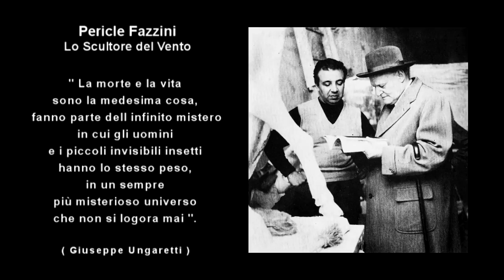Pericle Fazzini ( Lo scultore del vento )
.PERICLE FAZZINI. ( Lo scultore del vento ) .Grottammare.

Pericle Fazzini nasce a Grottammare (AP), il 4 maggio 1913. Giovanissimo, inizia a lavorare nella falegnameria di famiglia, accanto ai numerosi fratelli, apprendendo a intagliare il legno e dedicandosi alla scultura nei momenti liberi. (...) Con il denaro del premio vinto alla quadriennale lo scultore prende in affitto lo studio di via Margutta dove lavora per il resto della sua vita. Si isola dall'ambiente artistico romano, realizzando in solitudine alcuni dei suoi massimi capolavori, come il Ritratto di Ungaretti. Nel giugno 1940 sposa Anita Buy, la scrittrice a cui era da tempo legato, poco dopo parte per il servizio militare. Congedato il 18 settembre del 1943 fa ritorno a Roma., dedicandosi ad una importante scultura appena iniziata allo scoppio della guerra: il Ragazzo con i gabbiani. Pensando a sculture come questa Ungaretti definì Fazzini "lo scultore del vento". Nel 1952 tiene una personale alla Alexander Jolas Gallery di New York, inaugurando un periodo di attività in campo internazionale. Nel 1954 partecipa alla Biennale di Venezia con una personale che gli vale il primo premio per la scultura. L'anno dopo ottiene la cattedra di scultura all'Accademia di Firenze: vi insegnerà per quattro anni, pur continuando a risiedere a Roma. Successivamente insegnerà nell'Accademia di Belle Arti di Roma (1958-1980). (...)Nel 1970 inizia l'avventura della Resurrezione, la grande scultura per la Sala delle Udienze in Vaticano, che per la sua portata storica può essere considerata come il punto di approdo di tutta la sua ricerca. (...) Durante le ultime fasi di lavorazione (nell'agosto del 1975) l'artista, provato dalla grande fatica, viene colpito da trombosi. La ripresa avviene lentamente e i suoi ultimi anni trascorrono in relativa tranquillità, tra lo studio di via Margutta e la casa costruita a Grottammare presso un bosco di querce secolari. Fazzini si dedica soprattutto ai bronzetti, all'incisione e anche a raccogliere i molti scritti e appunti. Muore a Roma il 4 dicembre 1987.